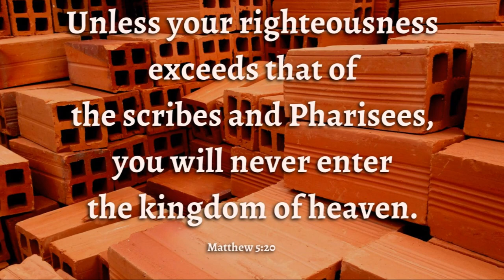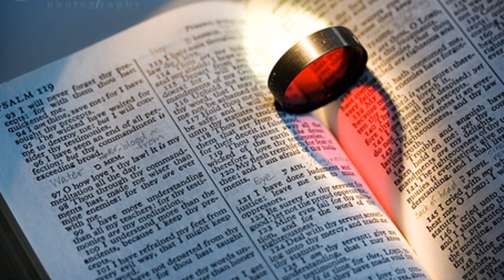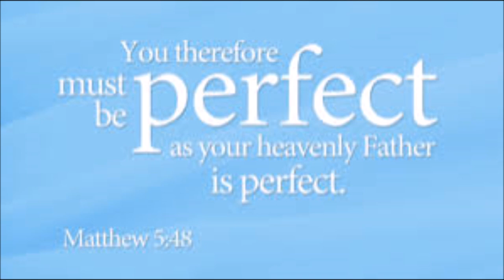Better Righteousness – In a Nutshell – Bro. Prithivi Raj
In Matthew 5:20, we read Jesus saying “For I tell you that unless your righteousness surpasses that of the Pharisees and the teachers of the law, you will certainly not enter the kingdom of heaven”. People in those days respected the righteousness of the religious leaders and thought that they would never be able to match them in their acts of righteousness. Jesus shocked them by stating that entrance into God's kingdom was available only to those whose righteousness exceeded that of the scribes and Pharisees. Jesus is differentiating the external righteousness displayed through acts with the internal righteousness that proceeds from the heart. Jesus was teaching his disciples about how to be righteous and not how to look righteous.

While reading Matthew 5: 17-48 we understand that Jesus is not giving a new law but He uncovers the real intentions of the law. He raised the standard and explained how sin begins in the mind and goes on to control us. We would understand the will of God when we realize the principle behind the law and not by taking it superficially. In people’s court, we are punished for the wrongdoings but in the eyes of God, the thoughts and motives are noticed. Jesus gave the deeper meaning for the laws and provided ways to enforce it.  He gave few illustrations of what it means to fulfill the law. Murder is wrong and so is the hateful attitude that leads to it.  Adultery is wrong and so is the lustful look. The marriage relationship should be permanent. We should be honest in our words and deeds. We have to practice non-resistance and non-violence. We should love our enemies.

Jesus forbade cherishing the anger in the heart that leads to murder. An offering to God would mean nothing if a grudge or grievance is not set right. Jesus forbade cherishing the lust in the heart that leads to adultery. In the days of Moses, a wife could be dismissed at whim but Jesus goes back to the fundamental meaning and purpose of marriage. The bond made when the two became one flesh is lasting.  Jesus also taught how to react when we face physical abuse, illegal compulsions and loses. He expected His followers to be yielding and non violent. He taught them to suffer physical violence, to yield to legal contentions, to be willing to do more than what is legally applicable and not to refuse helps when requested.

These teachings remain important templates for our discipleship. Jesus elevated the conditions for discipleship, challenging his followers to deeper spirituality and observance.
He dealt with the most fundamental human emotions; anger and hate on one hand and love on the other hand. Jesus Christ demands a high quality of ethical conduct in His followers. The passage ends with a statement in Mt 5: 48, stating that be perfect therefore as your heavenly father is perfect. It signifies the standard kept by Jesus Christ for His followers. Though it looks impossible to practice the teachings highlighted here, if our heart can be changed to become like Christ, the impossible becomes possible. May God enable us to work on uprooting the motives and intentions that makes us unworthy of a child of God.

By
Missions Coordinator
Saying Yes Jesus:
1. Acknowledge that you (along with all people) have sinned and fallen short of God’s standards.
2. Personally believe that Jesus Christ, who was God in human flesh, died for your sins on the cross and rose again. 1 Corinthians 15: 3 – 4